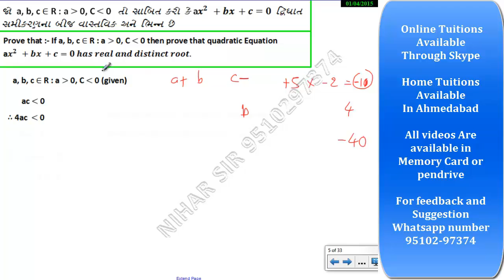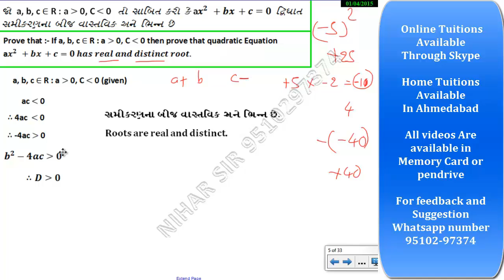if a,b,c belongs to R then ax^2 + bx + c = 0 has real distinct roots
prove that : if a,b,c belongs to R then prove that quadratic equation ax^2 + bx + c = 0 has real distinct roots.